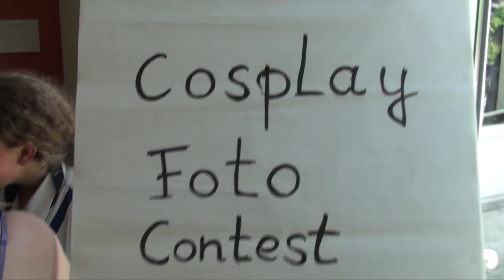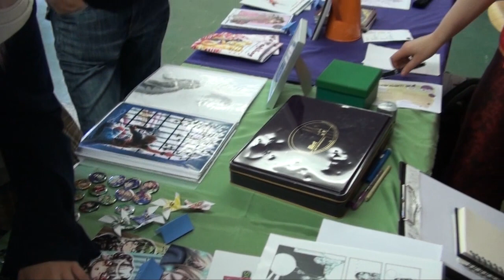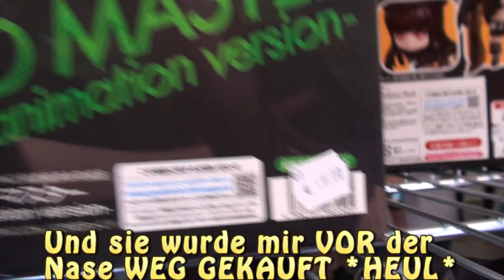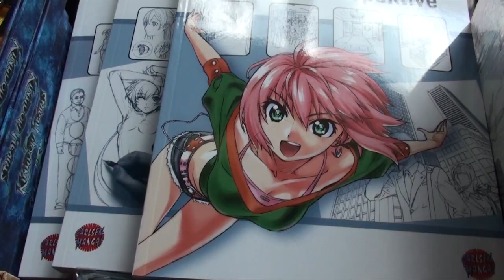Amiru 2011 Anime-Convention Tag 1 (Guter Chan)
Das war die Amiru mit ihrem ersten Tag in Dortmund. Ich finde sie hat sich sehr gut geschlagen für das erste Mal ^^ Es war nicht zu voll und schön überschaubar. Vielleicht ein paar mehr Händler, aber das können wir ihnen verzeihen ;)

Fanpost:

Applewar
Postfach 4021
58040 Hagen